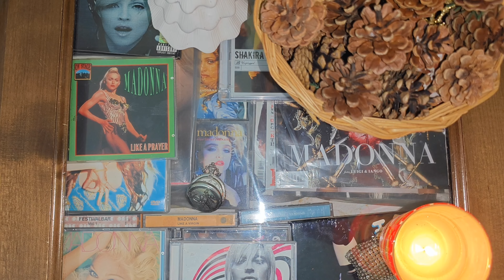Christmas Time 2023 | DECORIAMO CASA PER NATALE | Decoração de Natal | CHRISTMAS HOME TOUR | DIY art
⚠️Social👇🏼